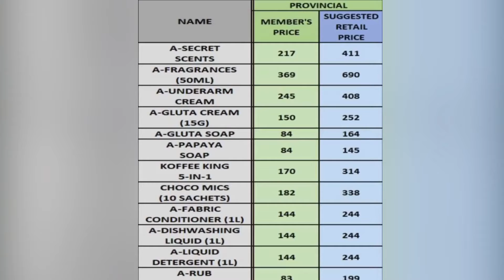" A -TEAM IN ORIENTAL MINDORO "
I’m inactive to pursue doing the business , due to workabroad.